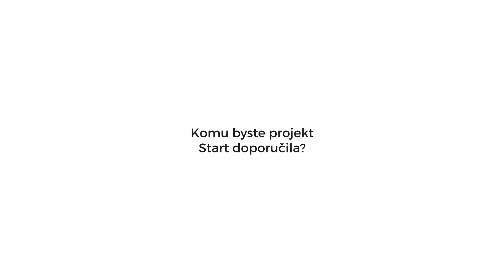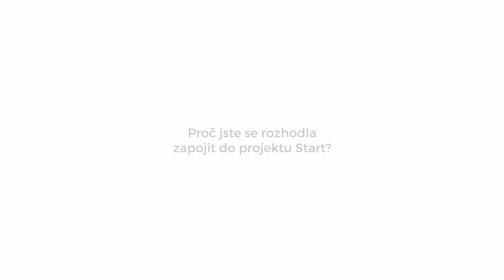Projekt Start Věra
Každý den vidíme, jak se naše společné úsilí pozitivně promítá do životů našich dětí, a to je pro nás motorem a energií pro vymýšlení dalších aktivit, které by naše působení v dětských domovech dále rozvíjely. Projekt START je zaměřený na ředitele dětských domovů, jejich rozvoj a vzájemnou inspiraci. Cílem projektu je vytvoření společného inspirativního prostředí, ve kterém se skvěle žije a pracuje všem, kdo v domově působí nebo vyrůstají. Start je projekt, který Vám pomůže získat nadhled při řešení denních povinností, které na Vás spadají, uvolní Vám ruce a hlavu, ujasní, co řešit teď a co potom. Pomůže Vám nastavit si vyrovnaný postoj ke všemu, co se kolem vás děje a pomůže Vám nalézt efektivní nástroje k řešení.